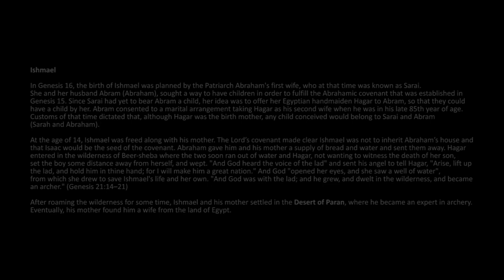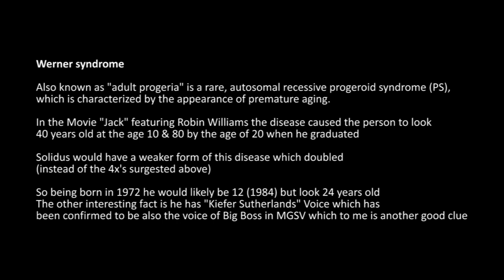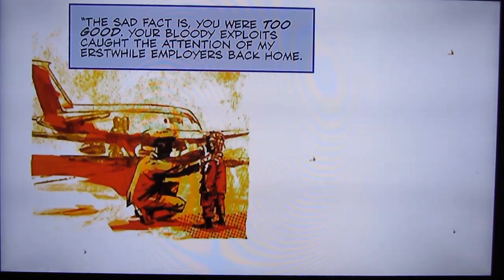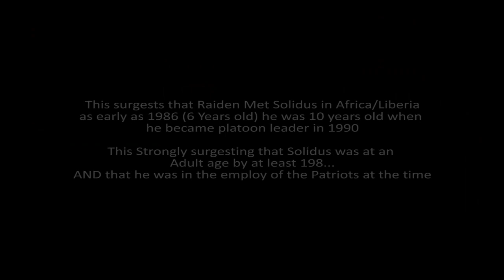Metal Gear Solid V The Phantom Pain - Ishmael is SOLIDUS Theory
Reloaded with more Facts thanks to my recent purchase of Metal Gear Solid The Legacy Collection 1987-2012

More importantly to this it contains a HD & in ENGLISH release for the first time of Metal Gear Solid 2 DGN/BD this additional footage was taken with my Canon but is also Cannon ^~^ and fills in 3 VERY IMPORTANT facts...